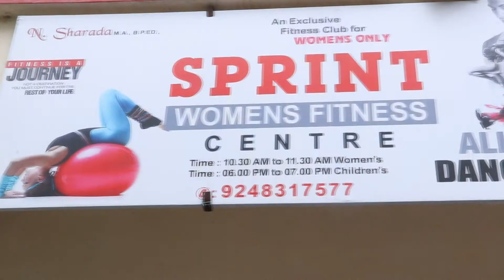Indipendence Day Vandematharam Song August 15 2018